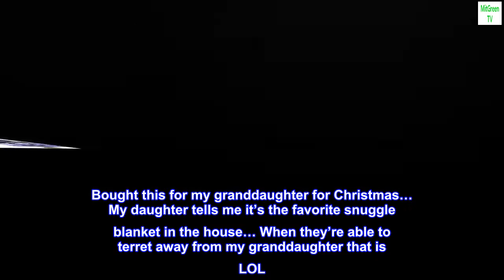Franco Kids Bedding Soft Plush Micro Raschel Throw, 46 in x 60 in, Disney Descendants 3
100% Micro-raschel
DISNEY DESCENDANTS 3 DESIGN: Make your youngster's bedroom a place of wicked fun with this plush throw featuring teenagers Mal, Evie, and Audrey from the hit Disney movie, Descendants 3.
SOFT PLUSH & SUPER COZY: Your little troublemaker will feel cozy and safe wrapped up in this soft plush Micro Raschel throw featuring their favorite character. The cozy high quality material keeps kids warm and comfy as they snuggle up for rest or relaxation.
FUN FOR ANY OCCASION: Crafted for comfort, this playful throw will instantly become a bedtime favorite. The lightweight and easy to carry throw is the perfect companion for comfy sleepovers, daycare, camping, traveling, playing, napping and cuddling.
EASY CARE: Throw can be tossed into the washer and dryer without worrying about the colorful themed pattern and animated cartoon characters fading or the need for ironing. The material is wrinkle-resistant making it a great choice for and child's bedroom, playroom or nursery as a home decor accessory.
ITEM INCLUDES: Included is super soft throw measuring 46" (W) x 60" (L). Perfectly sized to snuggle-up on the sofa at naptime for children or toddlers while traveling.

COZY CUDDLY & INCREDIBLY SOFT
Bought this for my granddaughter for Christmas… My daughter tells me it’s the favorite snuggle blanket in the house… When they’re able to terret away from my granddaughter that is LOL

It’s cozy cuddly incredibly soft and that is a quote from my daughter who’s actually a very hard person to get a compliment on a product out of. Her offering that statement to me alone surprised me and definitely established I made the right purchase with all the other related Xmas items! I will be buying more from this seller & line for certain!